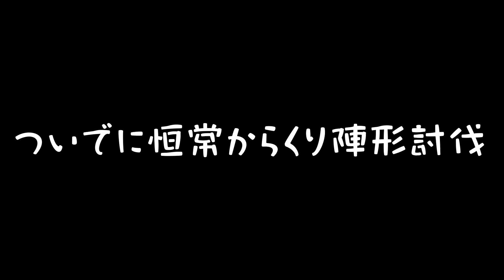【原神】岩元素とヒーラーは必須!! 「黄金王獣」の討伐方法や行動パターン，おすすめキャラクターをご紹介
オープンワールドRPG「原神」の新キャラクター「荒瀧一斗（CV：西川貴教）」の育成素材をドロップするボス「黄金王獣」に，4Gamer編集部のイツキとゆうすけがマルチプレイで挑みます。動画内では「黄金王獣」の行動パターンやダメージを与えるタイミング，討伐におすすめのキャラクターなどを徹底解説します。

■関連サイト
【原神】（miHoYo）

■出演者
イツキ（ 4Gamer.net ）
ゆうすけ（ 4Gamer.net ）